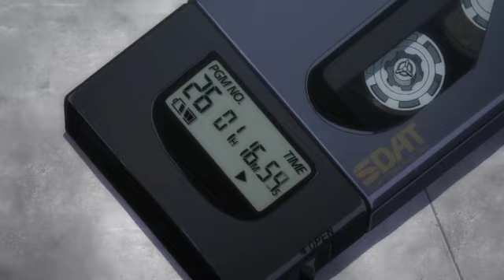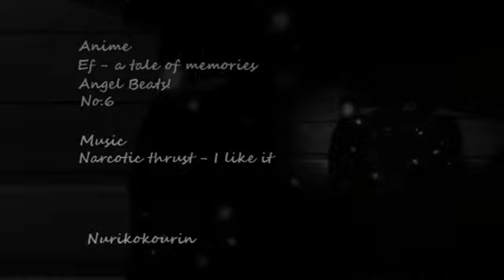I like it